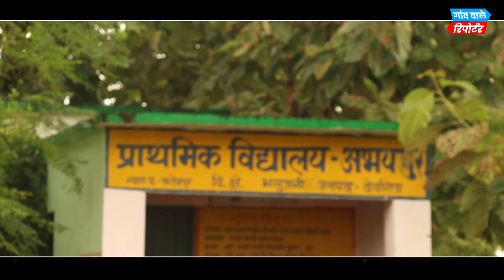प्रेम यादव के घर के बगल के प्राथमिक विद्यालय में ड*र का ऐसा मा*हौल कोई बच्चा पढ़ने नहीं आ रहा है